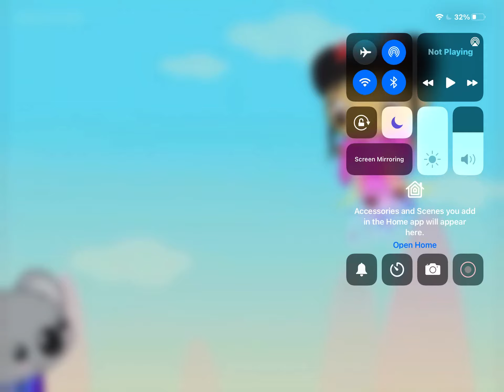When You feel mad￼